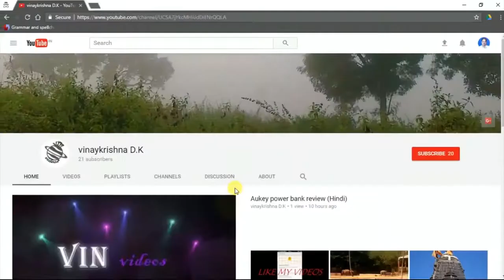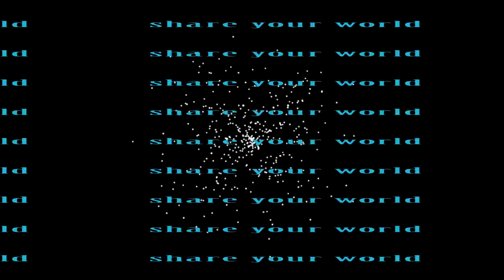circus slow motion 2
A circus is a company of performers who put on diverse entertainment shows that include clowns, acrobats, trained animals, trapeze acts, musicians, dancers, hoopers, tightrope walkers, jugglers, magicians, unicyclists, as well as other object manipulation and stunt-oriented artists. The term 'circus' also describes the performance which has followed various formats through its 250-year modern history. Philip Astley is credited with being the 'father' of the modern circus when he opened the first circus in 1768 in England. Early circuses were almost exclusively demonstrations of equestrian skills with a few other types of acts to link the horsemanship performances. Performances developed significantly through the next fifty years, with large-scale theatrical battle reenactments becoming a significant feature. The 'traditional' format, whereby a ringmaster introduces a varied selection of acts that mostly perform choreographed acts to traditional music, developed in the latter part of the 19th century and continued almost universally to be the main style of circus up until the 1970s.

As styles of performance have changed since the time of Astley, so too have the types of venues where these circuses have performed. The earliest modern circuses were performed in open air structures with limited covered seating. From the late 18th to late 19th century, custom-made circus buildings (often wooden) were built with various types of seating, a centre ring, and sometimes a stage. The 'traditional' large tents, commonly known as 'Big Tops' were introduced in the mid-19th century as touring circuses superseded static venues. These tents eventually became the most common venue and remain so to the present day. Contemporary circuses perform in a variety of venues including tents, theatres and casinos. Many circus performances are still held in a ring usually 13 m (42 ft) in diameter. This dimension was adopted by Philip Astley in the late 18th century as the minimum diameter that enabled an acrobatic horse rider to stand upright on a cantering horse to perform their tricks.

Contemporary circus has been credited with reviving the circus tradition since the 1980s when a number of groups introduced circus based almost solely on human skills and which drew from other performing art skills and styles.